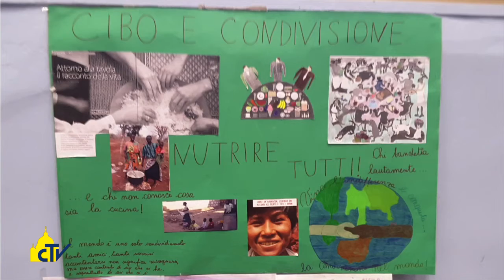Vatican Magazine "Una scuola del dialogo" 08.07.2016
Il tema dell’educazione connesso alla promozione della pace è stato al centro di un seminario nazionale, svoltosi recentemente presso la Pontificia Università Lateranense. L’evento è rientrato nell’ambito del progetto “Un solo mondo, un solo futuro”.